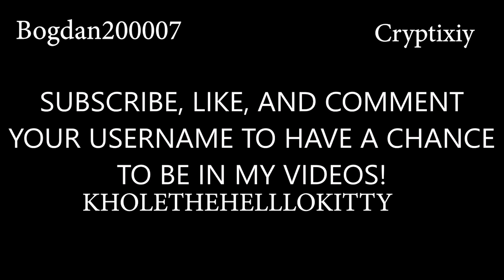ROBLOX Horror Story: SOMEONE'S IN THE BACKSEAT!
HELLO, I'm glad to be back with another Roblox Horror Story! This is inspired by the movie called "Urban Legend"